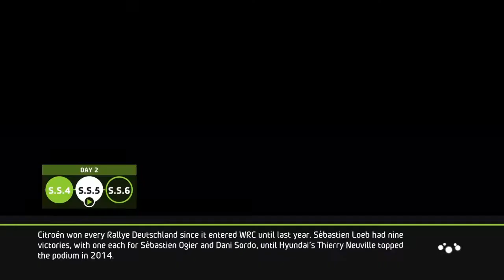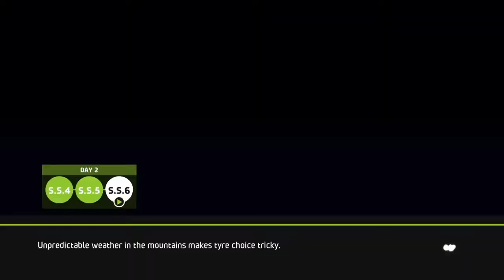FJ hurry hard!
Germany courses seem strongmph